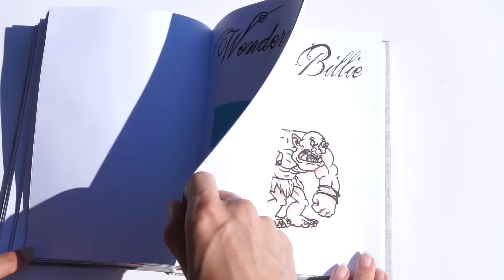💅Best Holographic Nail Polish - by SuperChic Lacquer indie polish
If you are here, you have found the best holographic nail polish, the original SuperHolos only by SuperChic Lacquer!

I finally "cracked the code" and was able to formulate what you guys have been hungering for!  The original one coat, high quality super holographic "SuperHolo" nail polishes!  Watch and drool while these babies take the stage!

💅 Here's some channels & tutorials I think you'll LOVE!

❓ What adventurous, informative or cute video should I do next?

Credits -
nail polish swatches holographic nails